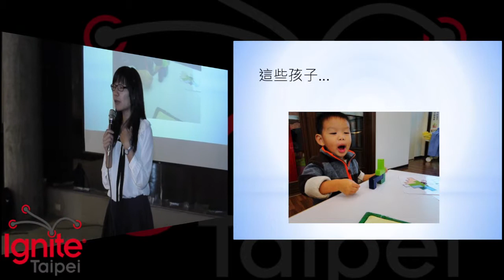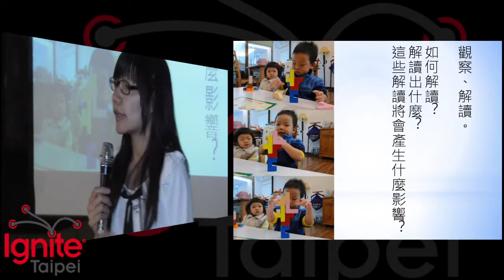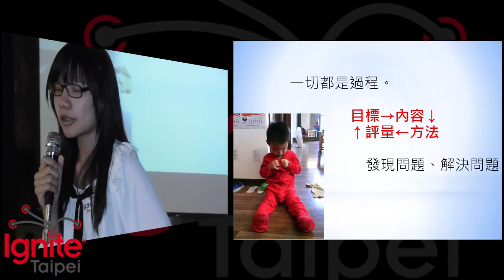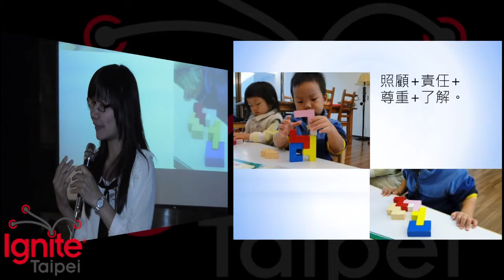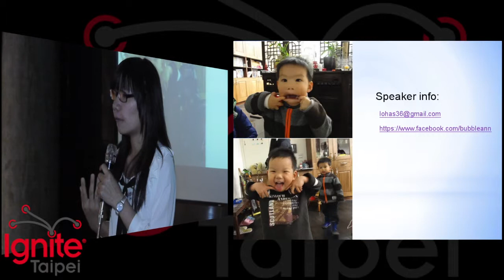謝馥安 - 我的教育實驗